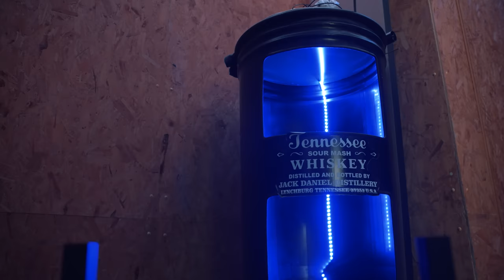FUTUROS PROJETOS PARA MINHA CASA!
Link do patrocinador na bio do Instagram ou no comentário afixado!